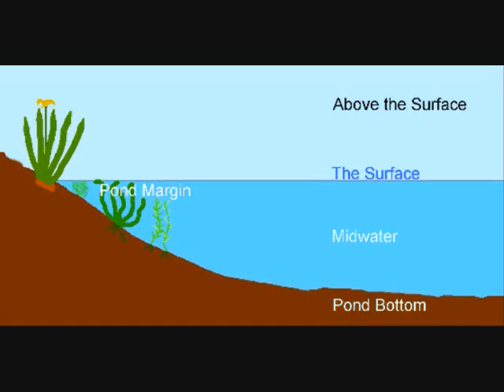Johnny Vaughan Does Quinn Collymore & Moyes